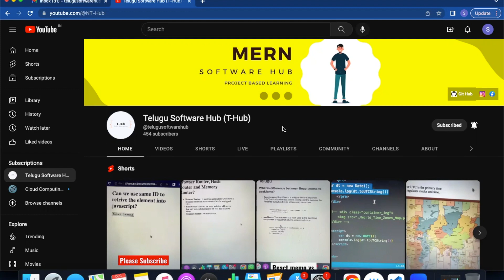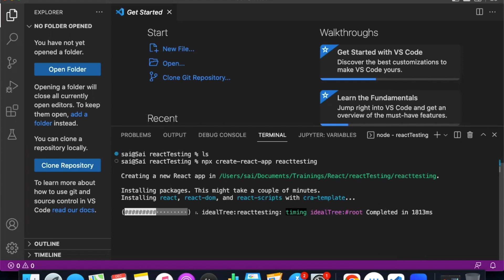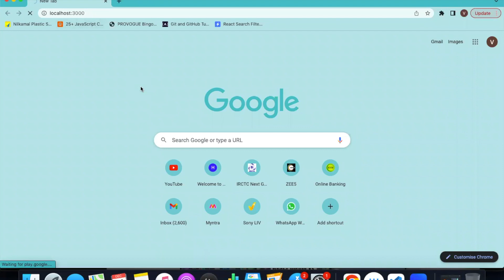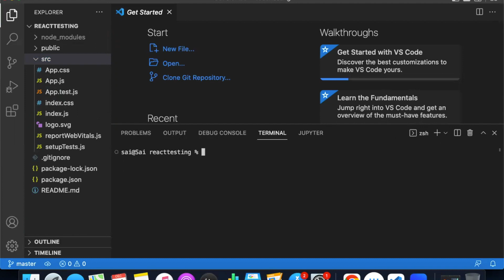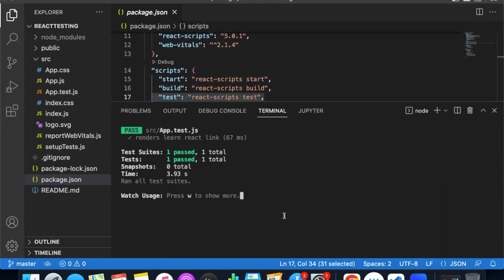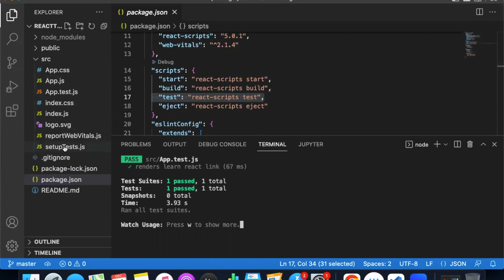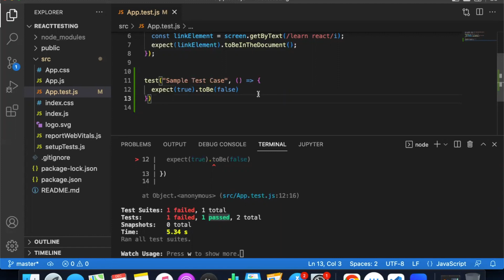1/8 Introduction to Unit Testing in React | React Unit Testing Tutorial for beginners in Telugu.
Introduction to Unit Testing in React | React Unit Testing Tutorial for beginners in Telugu.